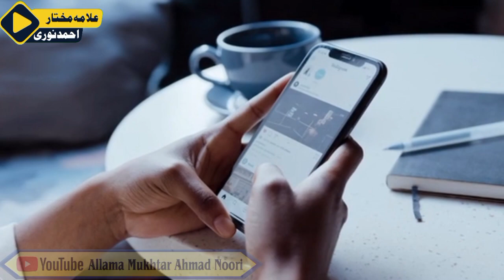Dajjal Kab Aayega | Dajjal Ki Nishaniyan | Dajjal Kahan Rehta hai - Qayamat Ki Nishaniyan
Qayamat Ki Nishaniyan 2023: Qayamat Ki Nishaniyan Web Series Episode 1 | Dajjal Kab Aayega |  Dajjal Ki Nishaniyan | Dajjal Kahan Rehta hai (Urdu) | Arrival of Dajjal

Web Series: Qayamat Ki Nishaniyan
Host and Bayan by: Allama Mukhtar Ahmad Noori
Topic: Dajjal Kab Aaega aur Dajjal Kahan Rehta hai

Events and Topics Covered in this Video:
1. Dajjal Ka Fitna aur Us Say Bachnay Ka Tariqa
2. Dajjal Ko Hazrat Suleman (A.S) Nay Kahan Qaid Kiya
3. Dajjal Kahan Hai aur Kahan Say Aaega Ga
4. Dajjal and His Followers
5. Dajjal Ke Baray Mein Huzoor ﷺ Ki Paishan Goi
6. Hazrat Tamim Dari Ki Dajjal Se Mulaqat Ka Waqia
7. Types of Dajjal
8. Dajjal Kaisa Dikhta Hai (Description of DAJJAL - The False Messiah)
9. Dajjal Ki Janwar Sawari (Gadha)

More Topics will be discussed in Next Videos:
1. Zahoor e Hazrat Essa
2. Yajooj aur Majooj Kab Aeingay (Gog Magog)
3. Dooms Day (End of Times)

References:
[Surah At-Tawbah, Ayah 58]: 2:16
[Sahih al-Bukhari, 503/2, Hadith: 3210]: 2:53
[Sahih Muslim, Pg. 533, Hadith: 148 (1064)]: 2:53
[Sunan Abu Dawood - 119/4]: 9:20
[Sahih al-Bukhari, Hadith: 1881, Pg. 147]: 9:57
Al-Isha'ah li-Ashraat Al-Sa'ah, Zikr-e-Dajjal